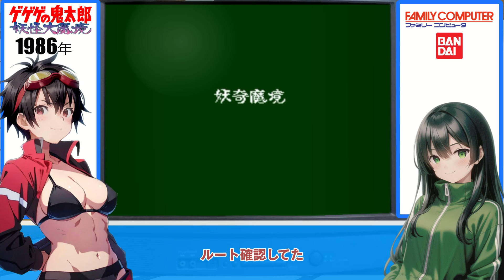【ファミコン】ファミコン初期のキャラゲー・ミリオンヒットの版権ゲーム・ゲゲゲの鬼太郎 妖怪大魔境【バンダイ】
00:59　時勢学
03:52　ゲームスタート
11:30　アイキャッチ１
23:24　アイキャッチ２

今回は1986年のファミコンソフト、ゲゲゲの鬼太郎　妖怪大魔境をプレイしていく。1年ほど前に１度プレイしているのだが、中々に散々な結果となっている。今回はリベンジ企画でもあり全16ステージ、１周クリアを目指していく。果たして無事にクリアできるのか？